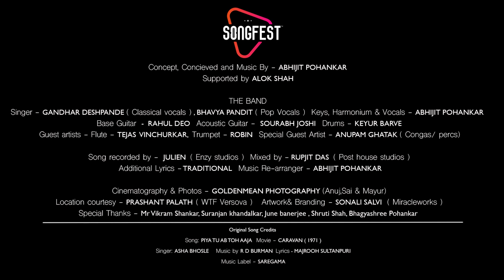Dholan Mende & Piya Tu | Bollywood Gharana | Bhavya Pandit | Gandhar Deshpande | Abhijit Pohankar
Songfest India presents Bollywood Gharana’s first single "Dholan Mende | Piya Tu”. The band is spearheaded by Abhijit Pohankar and features Bhavya Pandit & Gandhar Deshpande on vocals.

This unique fusion band features some of the finest young talent. The band creates their music organically, recording each instrument live. In his true style, Abhijeet mixes classic with classical and the result is spectacular!

Concept, conceived and music by Abhijit Pohankar.
Supported by Alok Shah

The Band
Abhijit Pohankar-Keys,harmonium & Vocals
Gandhar Deshpande- Classical vocals
Bhavya Pandit-Pop Vocals
Sourabh Joshi- Acoustic guitar
Rahul Deo-Bass guitar
Keyur Barve-Drums
Tejas Vinchurkar- Flute
Robin- Trumpets
Special guest artist Anupam Ghatak- Congas and Percs.

Song recorded by Julien @ Enzy studios
Mixed by Rupjit Das @ Post house studios

Videography & Photos- Goldenmean photography (Anuj,Sai & Mayur)
Location courtesy- Prashant Palath, WTF Versova

Artwork & Branding- Sonali Salvi @Miracleworx

Thanks to Mr. Vikram Shankar, Suranjan Khandalkar, June Banerjee & Shruti Shah for their support.
Special thanks to Bhagyashree Pohankar for her administrative work & tireless efforts!
Blessings of Pt. Ajay & Anjali Pohankar.

Powered by- Songfest

You can stream it on -

THANK YOU FOR ALL THE LOVE & SUPPORT!!!